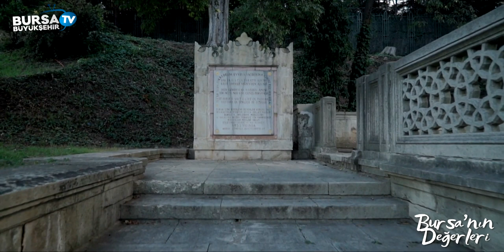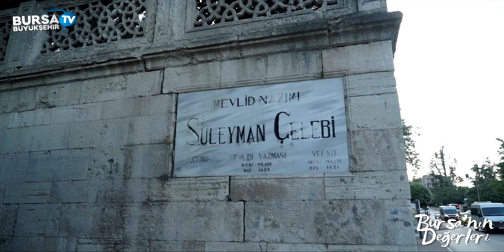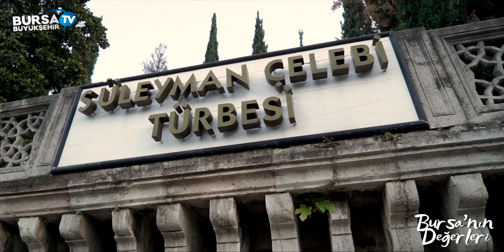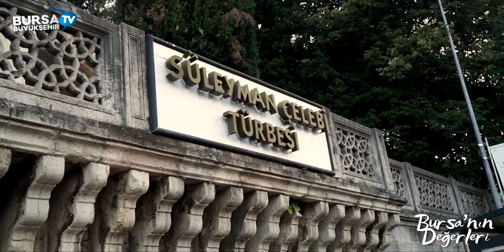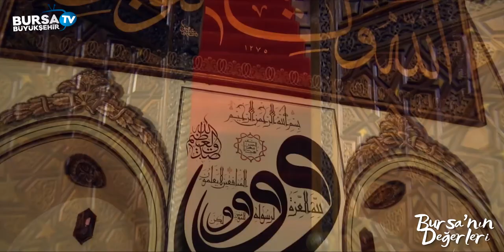Bursa'nın Değerleri - Bölüm 8 I Süleyman Çelebi Hazretleri (İsmail Halis-Prof.Dr. Bilal Kemikli)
Mevlid’in yazarı, Bursa’mızın manevi değeri Süleyman Çelebi Hazretleri ile manevi bir yolculuğa çıkmaya hazır mısınız?

Program yapımcısı İsmail Halis’in sunumu ve Prof. Dr. Bilal Kemikli’nin anlatımı ile yeni içeriğimiz yayında!